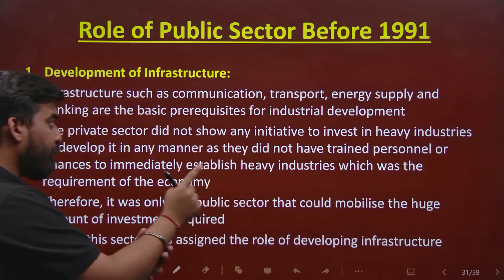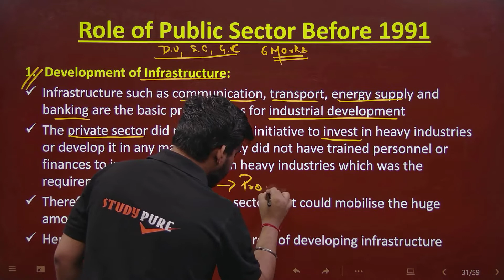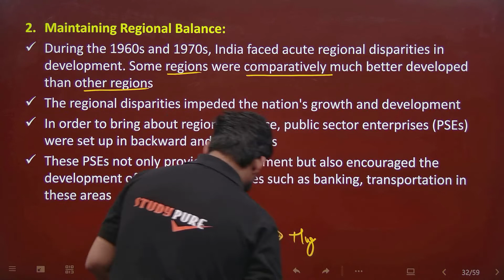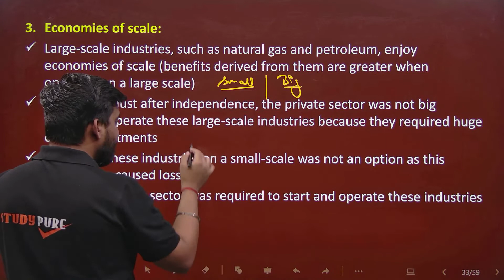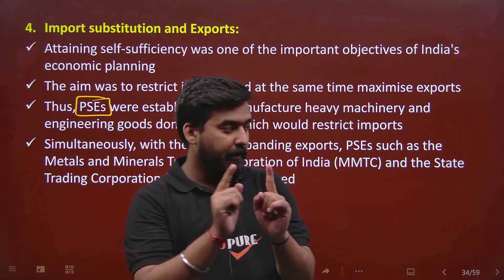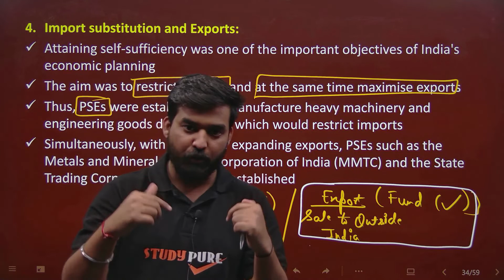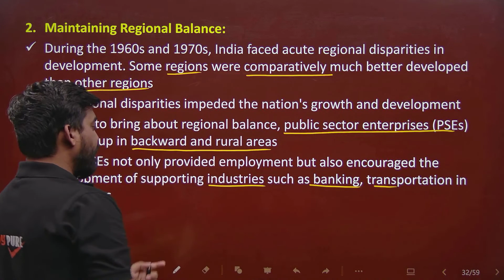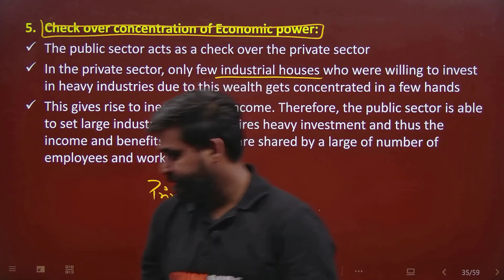Class 11 Business Studies Chapter 3 | Private, Public & Global Enterprise | Part 5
Private Sector and Public Sector Enterprises -  are all kinds of small or large business organisations which are either privately owned or government owned.

Global Enterprises - are those enterprises which has its headquarters in one country but operate their business in many countries. Global enterprises are also called as multinational companies.

These videos of Chapter 3 - Private, Public & Global Enterprises will help you to understand the different forms of business organisations.